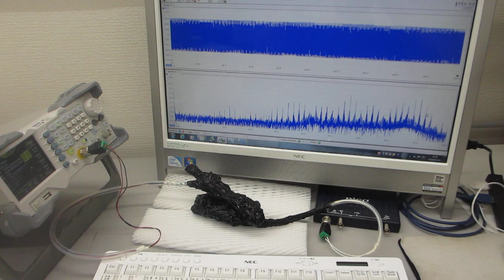超音波の伝搬特性テストーー超音波プローブの相互作用ーー（超音波システム研究所）